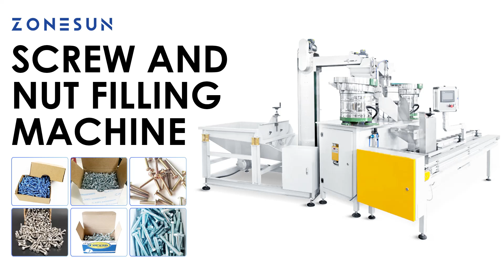How To Use ZS-LSM15 Nut and Bolt Packing Machine Accessory Packer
our advanced automatic screw and nut filling machine, designed for stability and efficiency. The machine features a user-friendly interface for easy parameter setting, a compact drive structure, reliable performance, and easy maintenance. The U-shaped conveyor simplifies box placement and removal, allowing for quick changeover between different box sizes and packaging items.